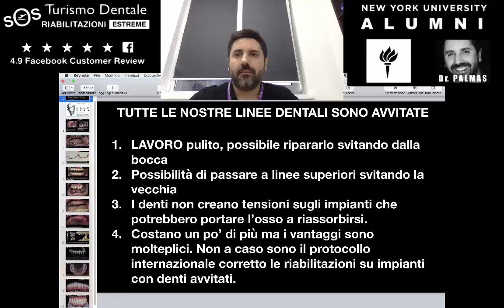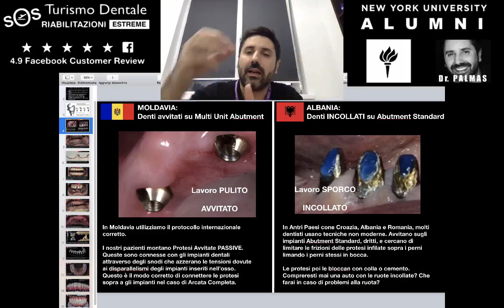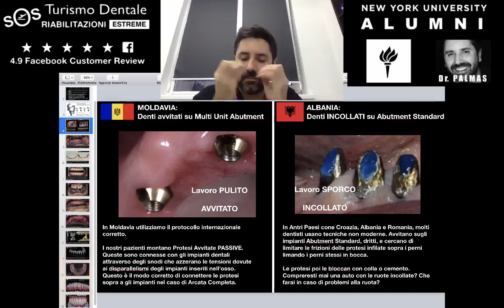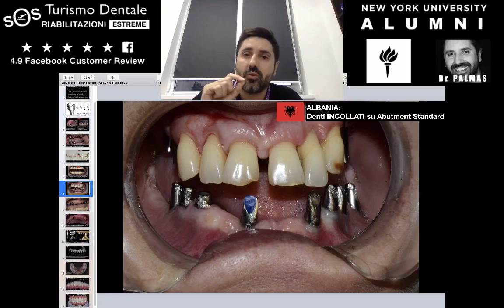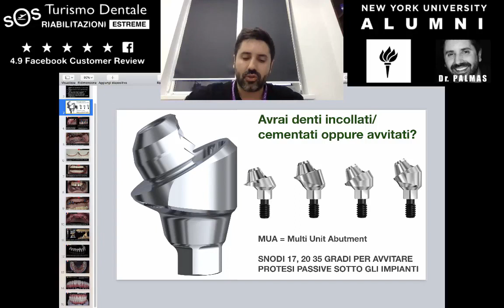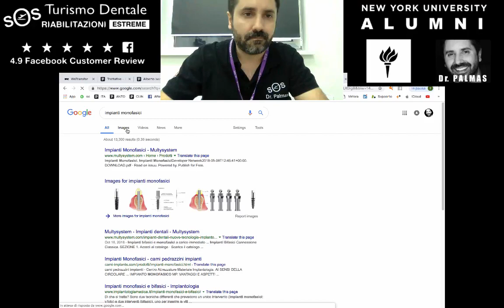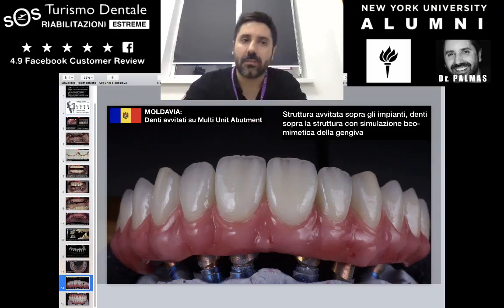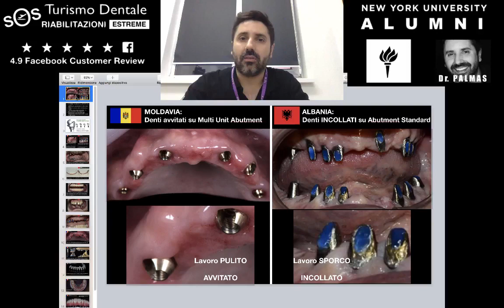Dr Palmas: Come riconoscere una clinica che lavora bene quando devi fare impianti dentali